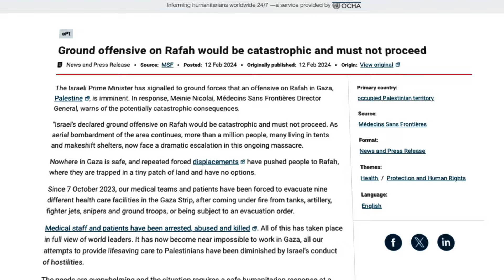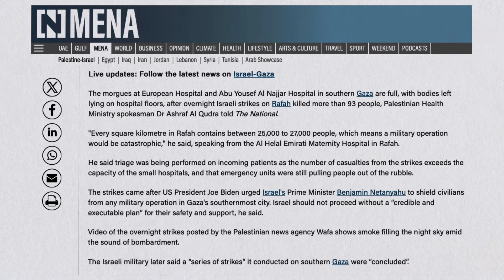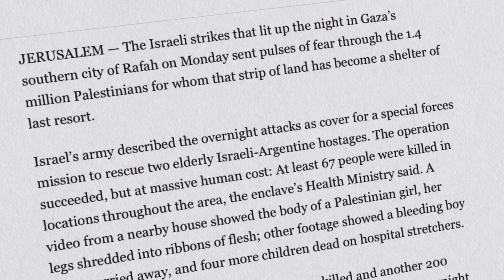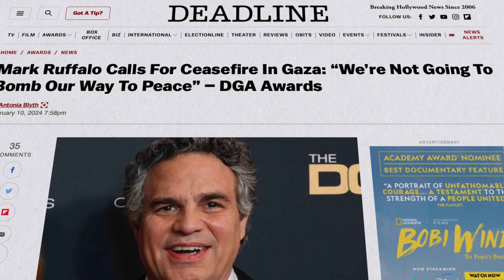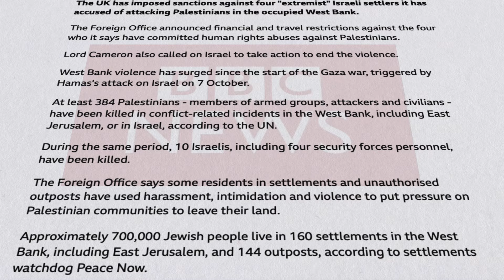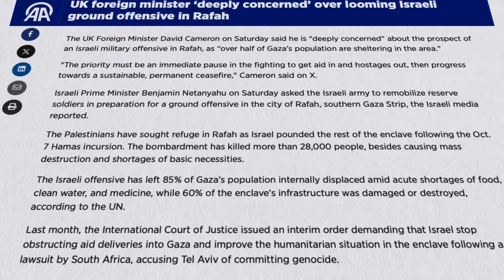ഇസ്രയേലിന്റെ END GAME | തകർത്ത നെതന്യാഹു | തകർന്ന ഗാസ | Voice Of Wiki